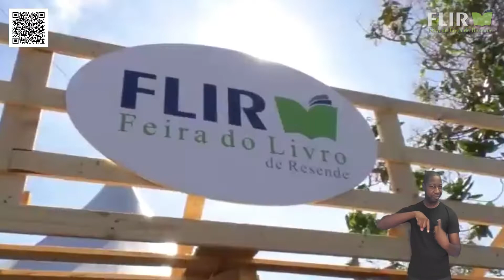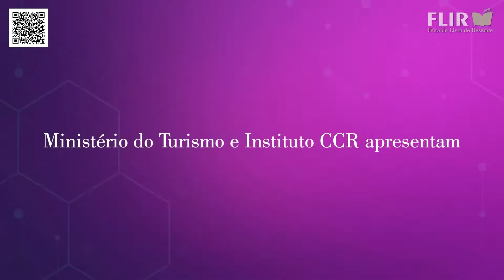Abertura Oficial da FLIR Feira do Livro de Resende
FLIR Feira do Livro de Resende